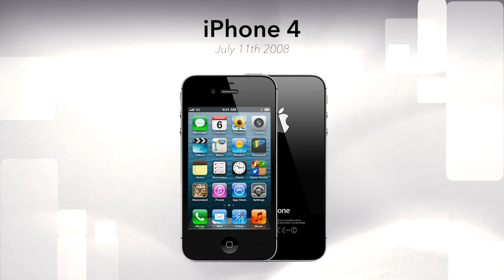History of the iPhone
Launched by Apple in 2007, iPhone revolutionised the smartphone industry with its touch interface, app ecosystem and design. It combined phone, music and internet capabilities into one device. Each successive model brought advancements in performance, camera quality and features like Face ID, Siri, and the App Store. The iPhone 4 introduced Retina displays in 2010, while the iPhone X in 2017 removed the home button for a full-screen design. By 2023, the iPhone 15 series includes cutting-edge technology like USB-C, enhanced AI features, improved camera systems, and sustainable materials. By 2024, the iPhone 16 features cutting-edge technologies such as advanced AI, enhanced camera systems and refined display quality, continuing Apple’s legacy of innovation and user-focused design.

Chapters:
00:00 Intro
00:05 iPhone 2G
00:15 iPhone 3G
00:28 iPhone 4
00:40 iPhone 4S
00:53 iPhone 5
01:05 iPhone 5S
01:18 iPhone 5C
01:31 iPhone 6
01:44 iPhone 6S
01:55 iPhone SE
02:08 iPhone 7
02:20 iPhone 8
02:33 iPhone X
02:46 iPhone XS
02:58 iPhone XR
03:10 iPhone 11
03:23 iPhone SE 2
03:36 iPhone 12
03:48 iPhone 13
04:00 iPhone SE 3
04:13 iPhone 14
04:25 iPhone 15
04:37 iPhone 16
04:50 Outro